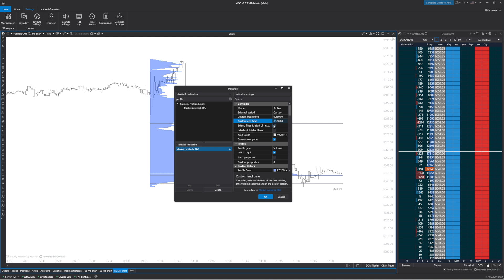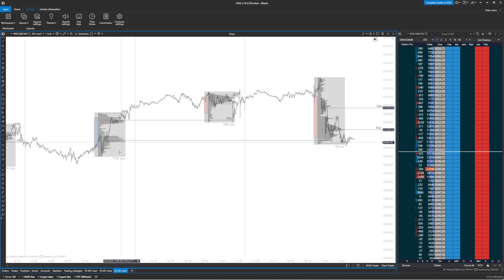ATAS: How to Setup Volume Profile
Templates